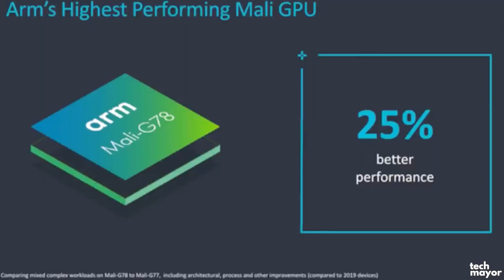Samsung x AMD .... NEXT GEN Mobile Gaming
Samsung and AMD is Partnering to create custom GPU for Exynos chipsets and also a CPU ARM Cortex X1 Core will be featured for insane speeds , this could be the next BIG thing from samsung as the AMD GPU outperforms Qualcomm's Adreno 650 GPU and the Snapdragon 875. The ultra-low power, high-performance mobile graphics based on AMD Radeon Graphics technology is way better than anything Samsung ever had on their Flagship Devices.
According to new leaks the Samsung Galaxy S21 might be the world's first smartphone to arrive with Exynos 1000 processor which features AMD GPU and this will outright floor every other chip out there and be able to compete with Apple’s Chip. Also are some leaked benchmark scores for the AMD Exynos processor.  this would mean a whole new gaming experience with faster interacttion with your Device
In addition the upcoming Galaxy Note 20 is said to feature the A78GPU and ARM Cortex X1 Core for better speeds, Galaxy Note 20 Exynos 992 Surprise, Note 20 New Colors, Snapdragon 875 & More.